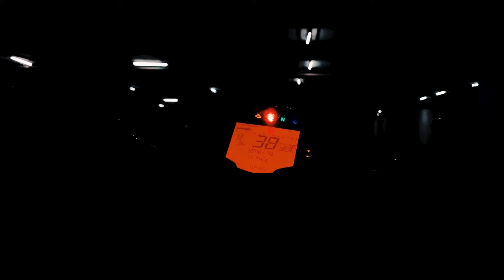KTM DUKE 250 | Catalogue Shoot | Tejz Photography © | Never Look Back Crew ™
Montage shots For KTM DUKE 250
Adding few Retouching in our style of editing By Digital Film Making Students 📽️